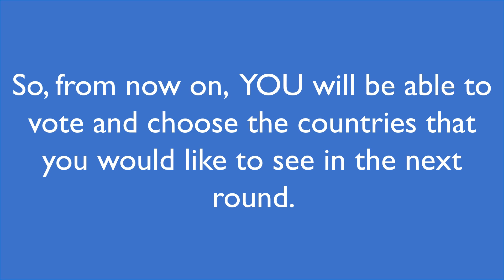Eurovision Battles [2010-2016] : Semi-final 3 (VOTE IN COMMENTS!)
Hey guys! This is the 14th video of my new series called Eurovision Battles. Hope you enjoy :)
Today's battles is Slovenia vs Denmark vs Estonia vs Israel vs Germany vs Lithuania

Here is how it works:
Each day, 5 or 6 countries battle to win the two tickets to qualify for the next round, the final in this case.
But this time, YOU can vote and decide which countries you would like to see in the next round :) You just have to comment your favourite country, each year (out of the ones participating in the battle of course).
TO RECAP:
First - qualifies for the next round
Second, Third, Fourth, Fifth, (Sixth) - qualifies for second chance